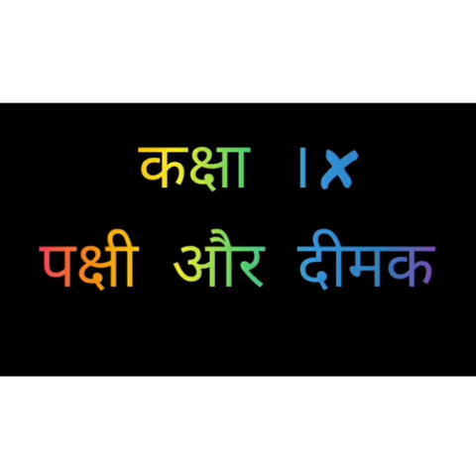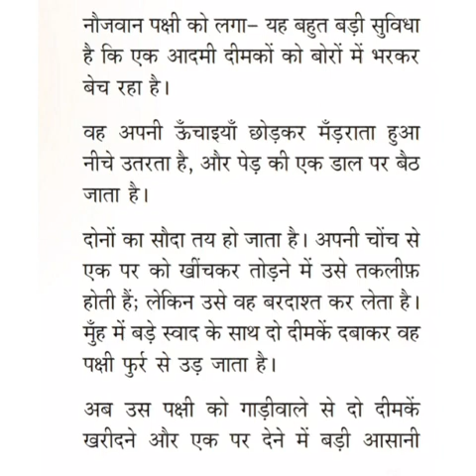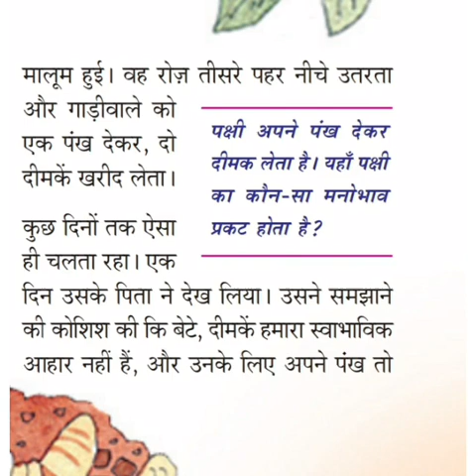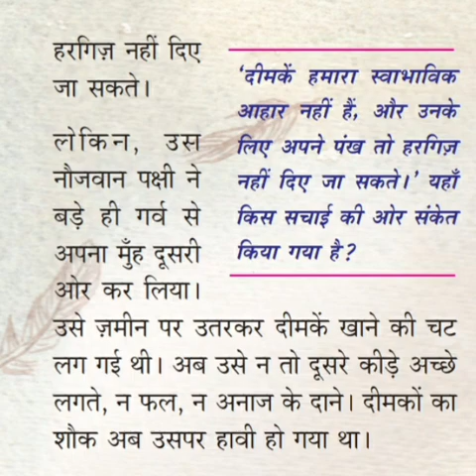STD 9 HINDI (CL8)